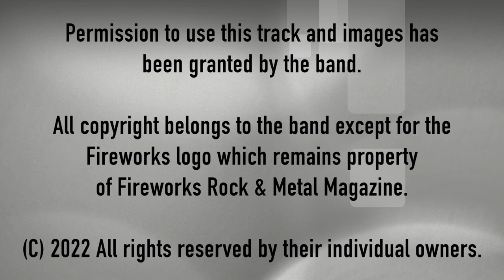33. Ton Scherpenzeel - 'River To The Sea'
Ton Scherpenzeel 'River to the Sea'
Written by Ton Scherpenzeel
From the album 'Velver Armour'